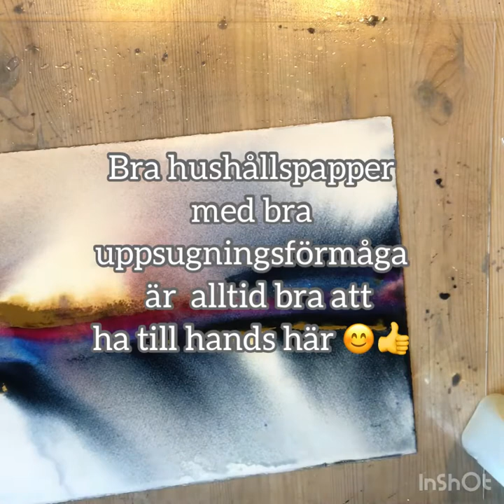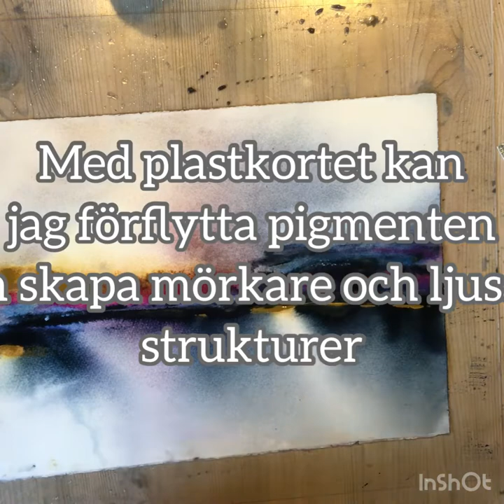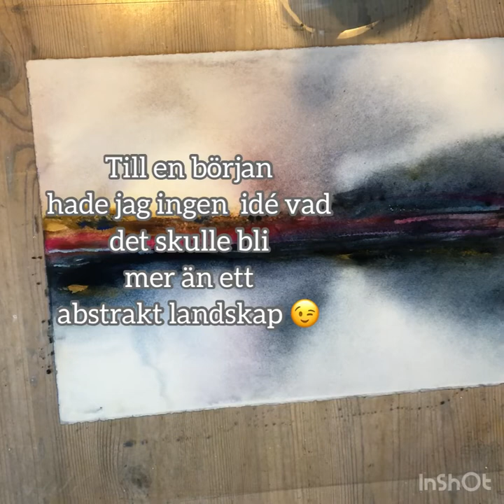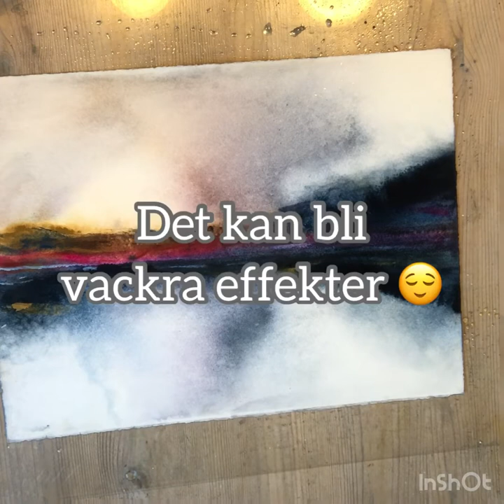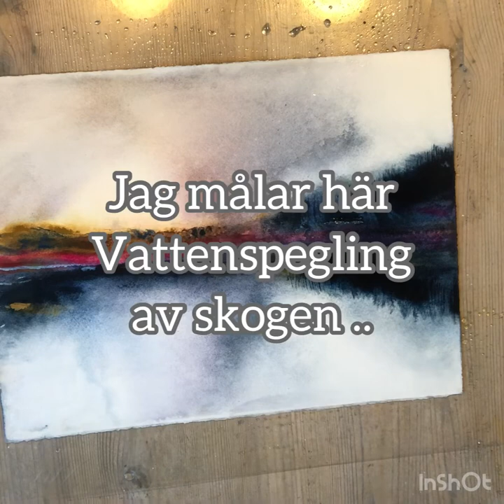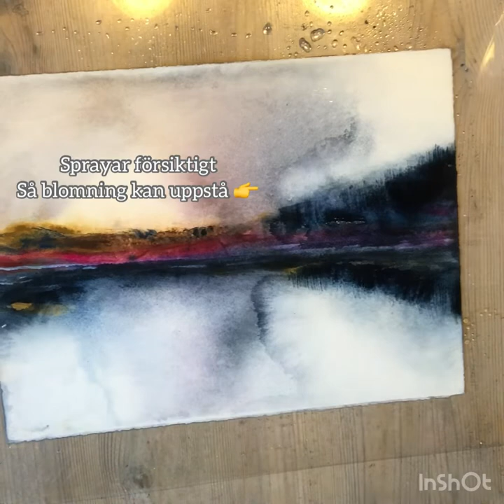Måla akvarell med plastkort!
I den här videon visar jag akvarellmåleri med ett plastkort. Du behöver en sprayflaska med vatten och ha hushållspapper till hands 🙂 senare i videon växer det fram sk blomningar som jag tycker kan bli en fin effekt i en akvarell.